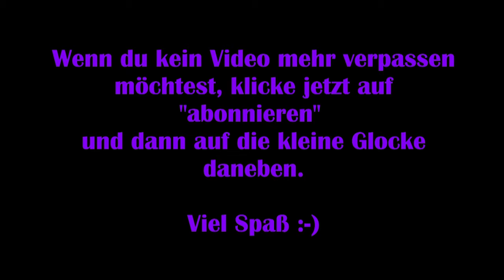Final Fantasy XV [Deutsch] #12 – Wilde Chocobos [Lets Play] Windows Edition